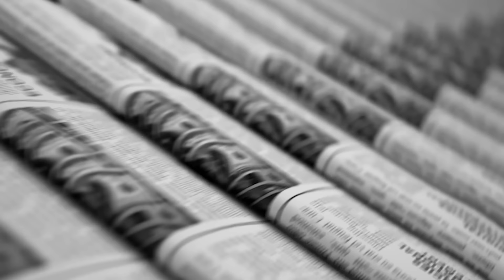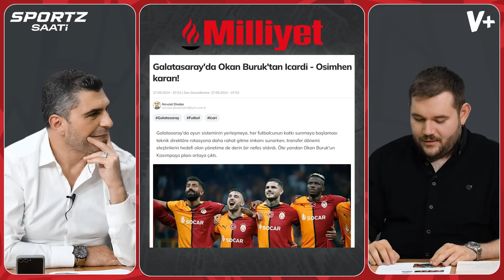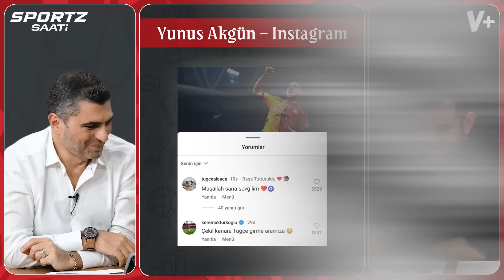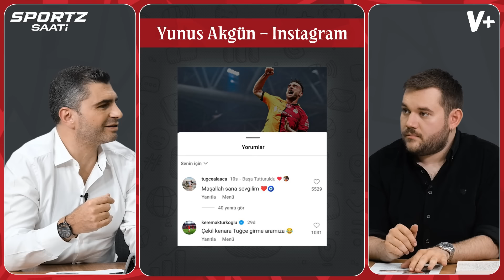Osimhen ve Icardi Avrupa'nın en gösterişli santrfor hattı | Ilgaz Çınar, Uğur Sever | Sportz Saati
Ilgaz Çınar ve Uğur Sever, SPORTZ Saati'nde futbol gündemini değerlendiriyor ve günün öne çıkan manşetlerini konuşuyor.

Bu bölümün konu başlıkları:

00:00 - Giriş
00:48 - Geçmiş olsun Serhat Akın
03:40 - Fenerbahçe moral depoladı
10:17 - Jose Mourinho'nun St. Gilloise maçı sonrası açıklamaları
13:49 - En Nesyri'nin performansı
19:14 - Beşiktaş Hollanda'da kabusu yaşadı
27:28 - Galatasaray'da Okan Buruk'tan Icardi - Osimhen kararı
34:12 - Galatasaray'ın çim problemi
37:15 - Yunus Akgün'ün Instagram paylaşımı
38:31 - Manchester United'ın 2 milyar sterlin'lik çılgın stat projesi